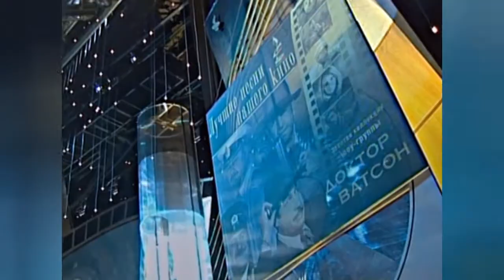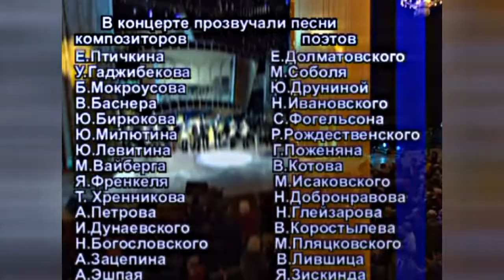⭐🍁Канал Ольги Кабо. "Золотой диск". Посвящение Георгию Мамиконову. Часть 2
Первую часть "Золотого диска" шоу-группы Доктор Ватсон смотрите по ссылке и в плейлисте "Актуальное видео".